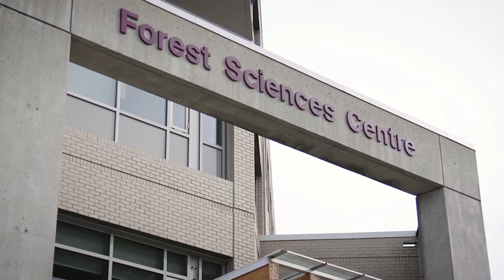PhD Doctor of Philosophy at UBC Faculty of Forestry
PhD in Forestry students can be found all over the world; they are important ambassadors for UBC Forestry and demonstrate just how diverse and international in scope the research is that is undertaken in our Faculty.

We have approximately 140 doctoral students in any given year, which is just over half of our total Forestry graduate student population.

Time Stamps
0:00 - Doctorate of Philosophy
0:13 - Why choose UBC Forestry for your PhD?
0:26 - The world-class faculty at UBC Forestry
0:48 - Roseanna's research at Haida Gwaii
1:05 - What excites you about your PhD research?